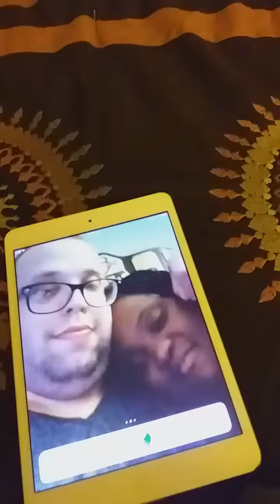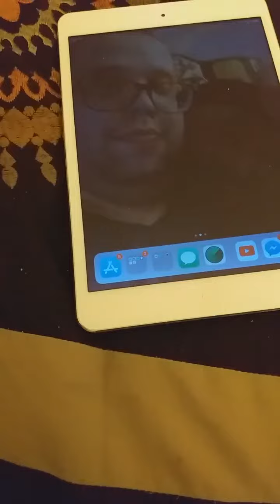Me and my Boyfriend blog #70 His gf Friday his girl wants to nt act diffrent